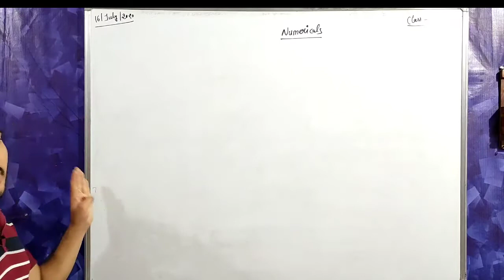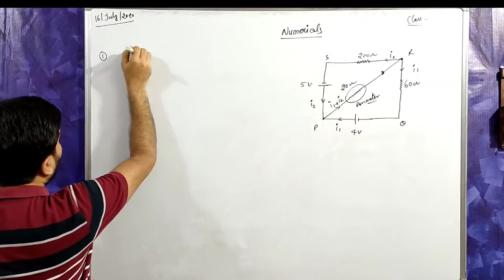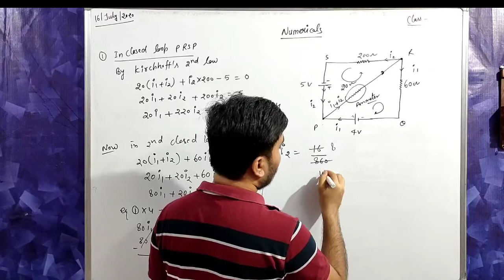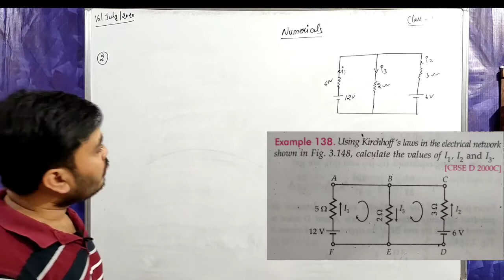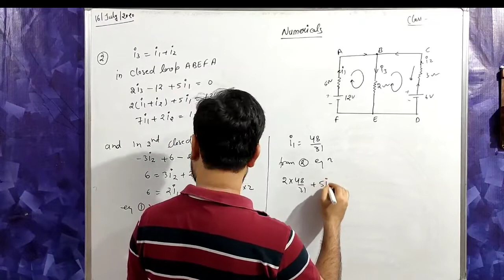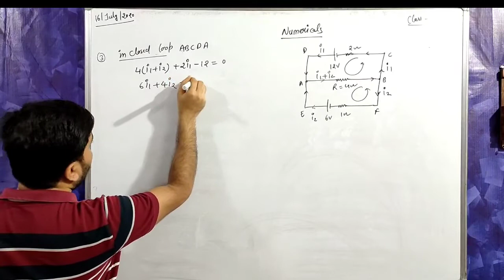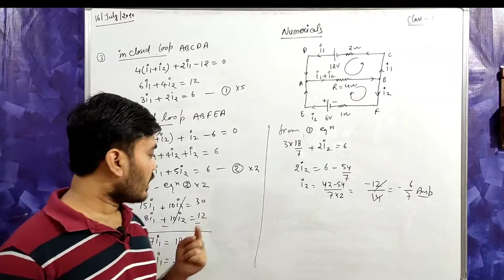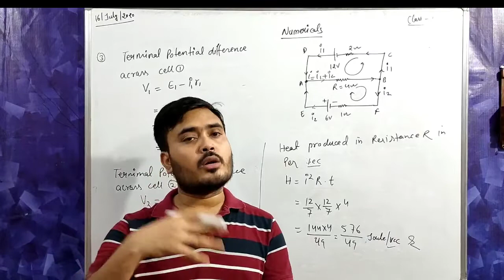Current electricity class 12 || kirchhoff's voltage law || numericals || JEE, NEET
Concept of physics
Boya Mike
Study table
Class 12th physics book by SBPD
Class 12 physics By kumar mittal

Class 12th Physics Ncert Exercise,
ncert solution for class 12 physics chapter 1
ncert solutions for class 12 physics chapter 2
ncert physics class 12 part 1,
ncert physics,
ncert physics class 12 solutions pdf
ncert physics class 12 solutions pdf in hindi
ncert physics class 12 solutions in hindi
ray optics class 12 ncert pdf
ncert solutions for class 12 physics chapter 3
ray optics class 12 ncert solutions
ray optics class 12 ncert
class 12 physics solutions
ncert 12th physics
tiwari academy class 12 physics
ncert class 12 physics chapter 1 pdf
chapter 1 physics class 12 ncert solutions
current electricity class 12 ncert solutions
ray optics ncert solutions
ncert solution for class 12 physics chapter 1 in hindi
ncert book physics class 12
ncert 12 physics solution
electric charges and fields class 12 ncert solutions
physics class 12 chapter 1 ncert solutions
ncert solutions for class 12 physics chapter 4
wave optics class 12 ncert
moving charges and magnetism ncert solutions
ncert solutions for class 12 physics chapter 2 pdf
ncert solutions for class 12 physics chapter 3 pdf